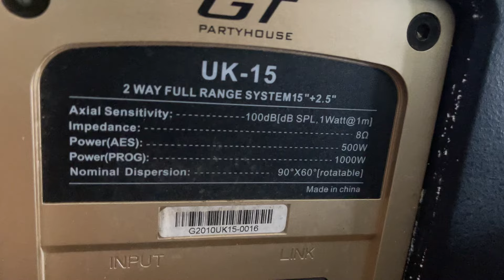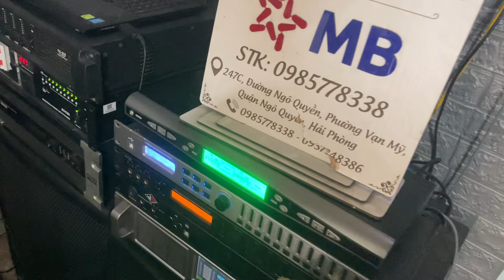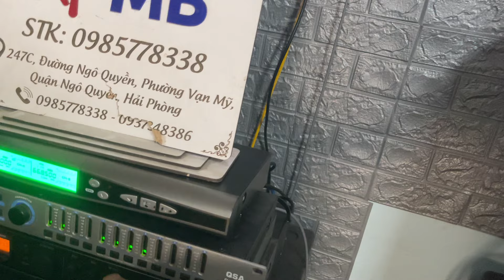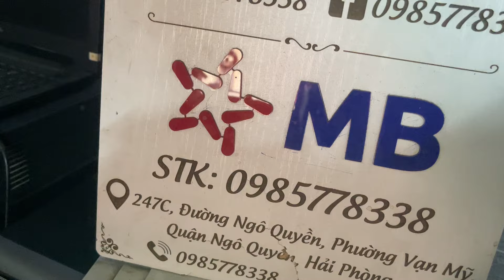🔴Loa full 40 Patyhouse treb Neo họng gang coll 75 hàng xịn chính hãng siêu chất giá 15,5tr0985778338